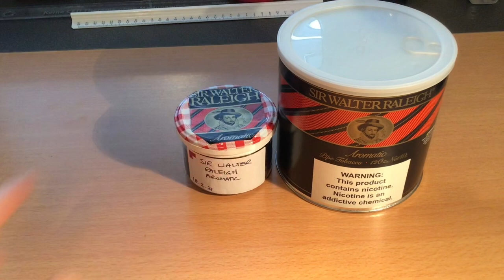VR to Hobbiton Piper‘s 1000 Sub GAW about my favorite deep cellared pipe tobacco 😄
My favorite deep cellared pipe tobacco as a VR to Hobbiton Piper‘s 1000 Sub GAW 😊 No surprise…its…Sir Walter Raleigh Aromatic! 😄😄
Hobbiton Piper has a great channel and is both entertaining and very pleasant listening with wonderful content too! Naturally, his channel has grown quickly and is one of my favorites 😊